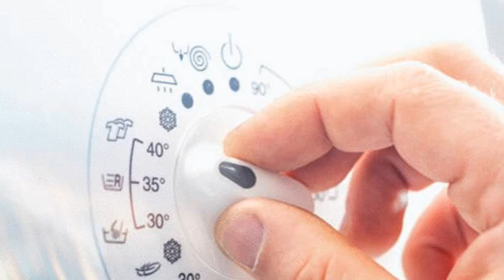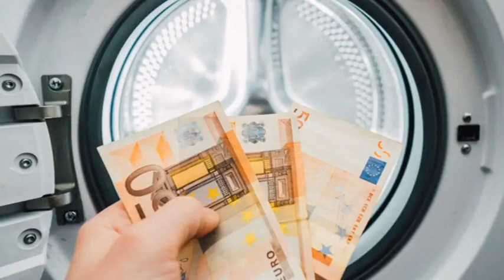Guide pratique : comment bien choisir votre machine a laver !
Dans cette vidéo, découvrez les éléments essentiels à prendre en compte pour choisir la machine à laver qui vous convient. Des capacités de chargement aux programmes de lavage, en passant par l'efficacité énergétique et les fonctionnalités spéciales, vous saurez tout pour trouver le lave-linge parfaitement adapté à vos besoins. Suivez nos conseils pour un choix éclairé et profitez d'un linge propre et frais à chaque lavage !